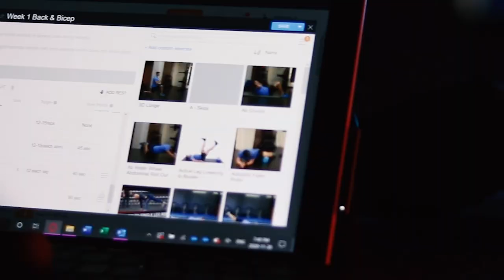Mathew Edmondson breaks down success and how to achieve it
Mathew Edmondson  began his career at the age of 9 when he was cast in a stage production of Les Miserables. Since then he's had numerous roles in plays, tv shows and films such as The Next Step, Private Eyes, Coming Distractions, and Heroes Reborn. He has also danced competitively, recorded music, and most recently launched a personal health and fitness brand called F.I.T Performance with his business partner. Mathew is the epitome of an entrepreneur and says that he likes to do everything and always puts forth his very best effort.